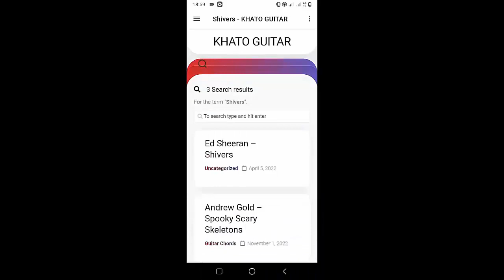Niall Horan - Heaven | Guitar Tutorial No Capo